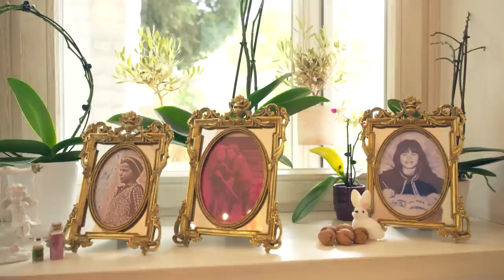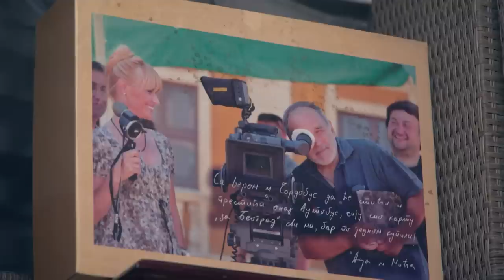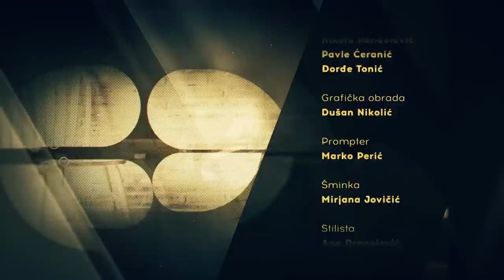Agape: Olivera Balašević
Povodom sedamdeset godina od rođenja Đorđa Balaševića, kroz intimna sećanja vodi nas Olivera Balašević govoreći o magičnoj vezi koja je postojala između Đoleta i publike, mestima koja su postala čuvena zahvaljujući njegovoj muzici i onim koja su bila sasvim posebna samo za njih dvoje.

Priča tako kreće iz ulice Jovana Cvijića, ali nam Olivera Balašević prvi put lično pokazuje i čuvenu lipu, njihovo dvorište, nadaleko čuvene i opevane orahe, prozore koji su imali i simboličan i neposredni značaj u različitim periodima njihovog života, šta je Đoleta kod nje nerviralo, a šta je istovremeno voleo, kako je zvučao njihov zvižduk raspoznavanja i kako je danas teško bez suze u oku citira njegove stihove „Nema me više u tvojim molitvama, više me putem ne prate“.

Pratite nas na i na društvenim mrežama